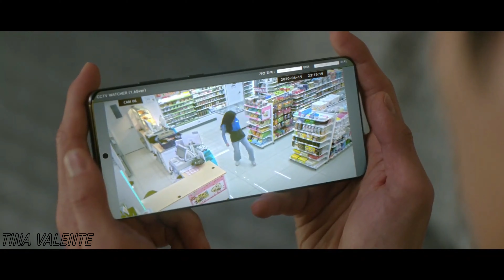CRUSH💋Choi Dae Hyun❌ Jung Saet Byul